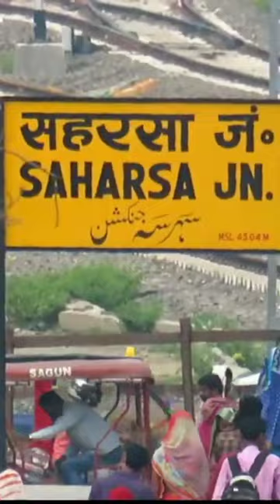दुनिया का सबसे भीषण रेल हादसा।Worlds worst train accident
a train accident i have seen essay in english,

pakistan 99 train accident funny interview